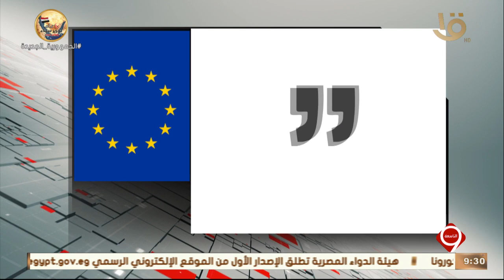نشرة التاسعة | احتفالات بالعاصمة الفرنسية باريس عقب إعلان فوز ماكرون بفترة رئاسية جديدة